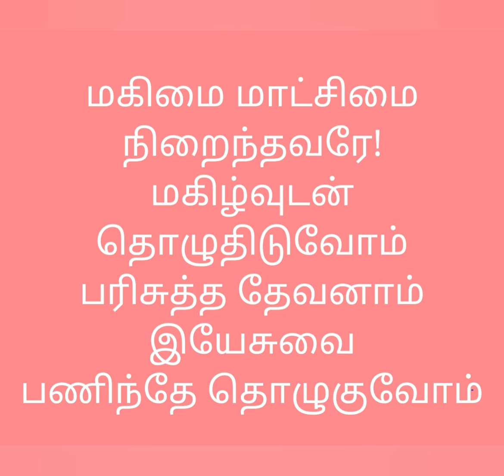Mahimai Maatchimai Nirainthavarey